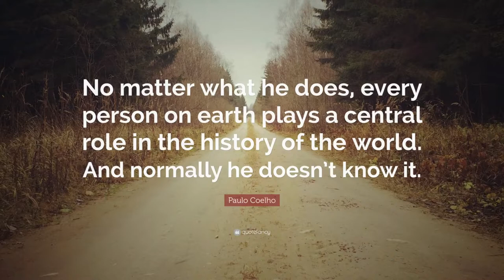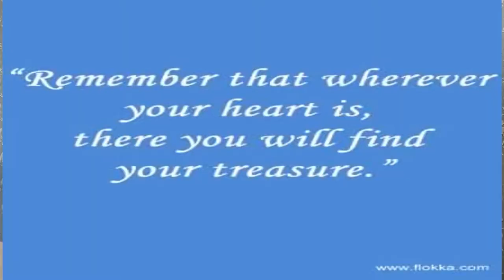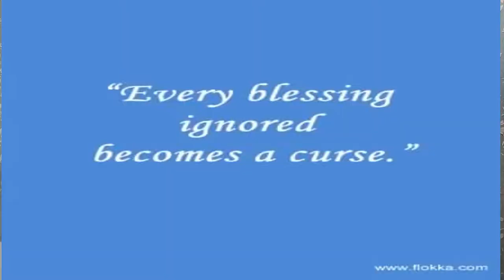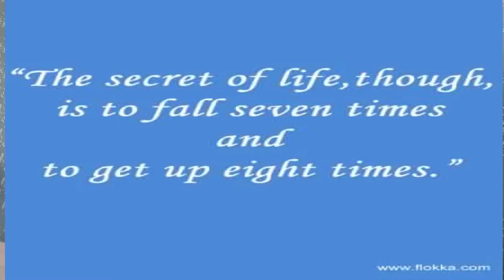The Alchemist - Success Tips by Paulo Coelho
The motivational book of the life time The Alchemist by Paulo Coelho is very much read book. It gives an essence of success. A graphic book, metaphor of success. How success is possible. Hard work, positive thinking, perseverance, dreams and actions have a crucial role in the success of our life. How our dreams can be materialized. This video is the summary and review of the book The Alchemist